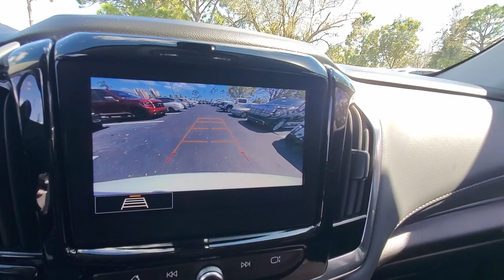2021 Chevrolet Traverse Cape Coral, Estero, Bonita Springs, Naples, Fort Myers U19608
Summit White Used 2021 Chevrolet Traverse LT Leather available in Fort Meyers, Florida at Dixie Buick, GMC.  Servicing the Cape Coral, Estero, Bonita Springs, Naples, Fort Myers, FL area.

NO DEALER FEE ONE OWNER CLEAN CAR FAX/ NO ACCIDENTS BLUETOOTH/ HANDS FREE CELL PHONE REAR BACK UP CAMERA KEYLESS START BLIND SPOT MONITORING APPLE CAR PLAY RECENT TRADE. 2021 Chevrolet Traverse LT Leather 3.6L V6 SIDI VVT FWD 9-Speed Automatic Summit WhitebrbrRecent Arrival! 18/27 City/Highway MPGbrbrWe have been serving the community since 1934! We have a well trained award winning sales and service team ready to make your experience a great one! Well stocked inventory of both New and quality Preowned Cars Trucks and SUVs Certified Technicians in an up to date service facility We know your time is valuable. We are sure you will find our site a fast and convenient way to research and find a vehicle thats right for you.